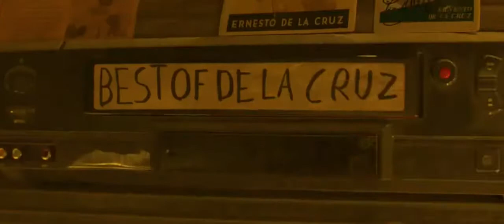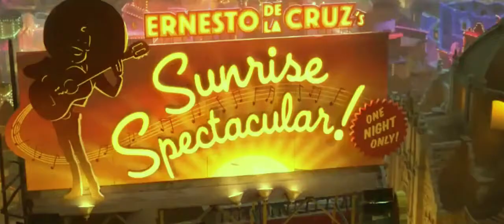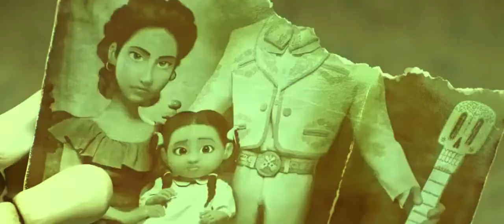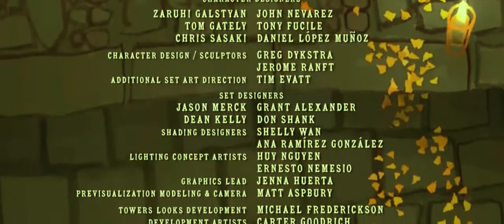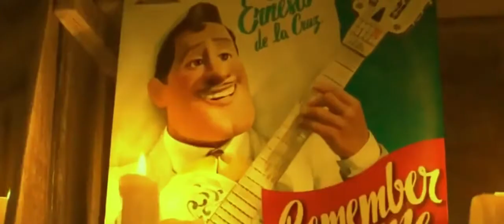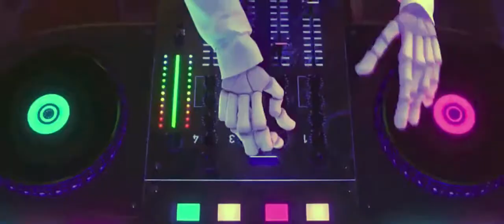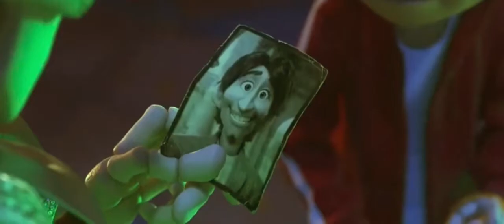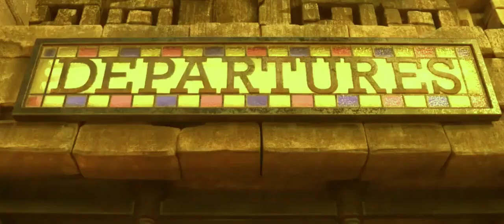kids animation movie for christmas season.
孩子们圣诞节动画电影。
クリスマスシーズンの子供向けアニメーション映画。

детский анимационный фильм на рождество.
film animasi anak-anak untuk musim natal.

film d'animation pour enfants pour la saison de Noël.
Kinderanimationsfilm für die Weihnachtszeit.
فيلم الرسوم المتحركة للأطفال لموسم عيد الميلاد.
kinder animasie film vir die Kerstyd.
film di animazione per bambini per il periodo natalizio.

COCO One of the best Disney movies the animation and art are literally phenomenal and beautiful.